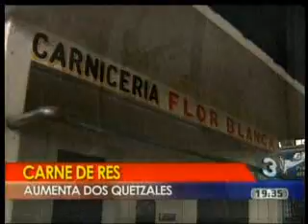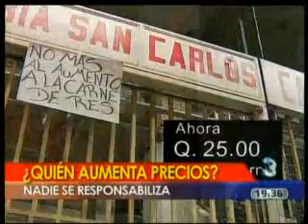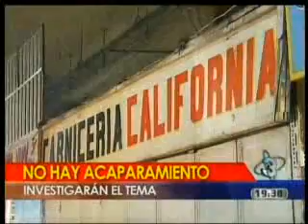12 03 12 TELEDIARIO NOCHE mañana sostendrán reunión en el MAGA autoridades de MinEco, ganaderos, distribuidores y vendedores de carne, por alza de precios se pronuncia Pérez Molina